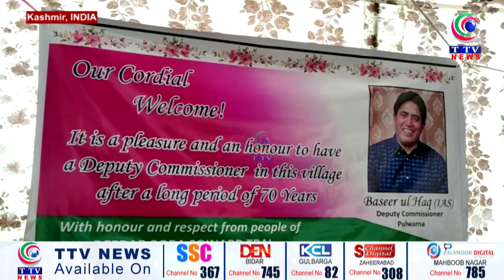DC Pulwama Baseer ul Haq Chaudhary today presided over a public darbar